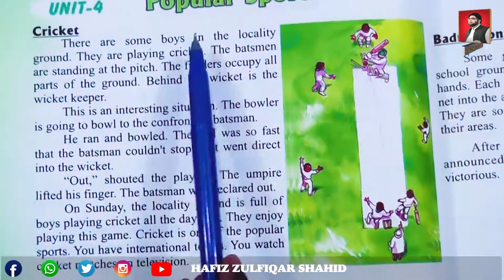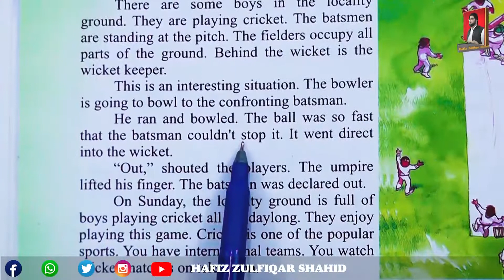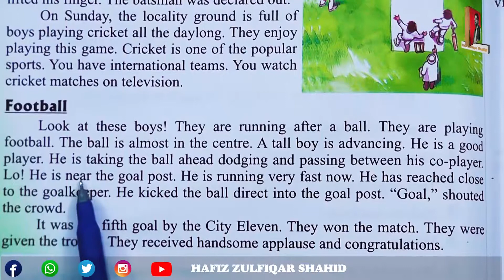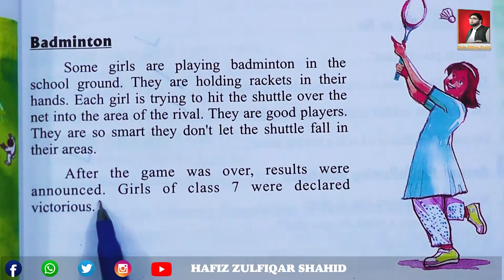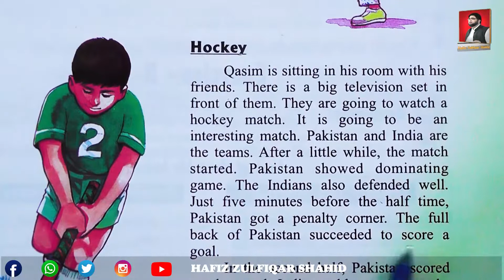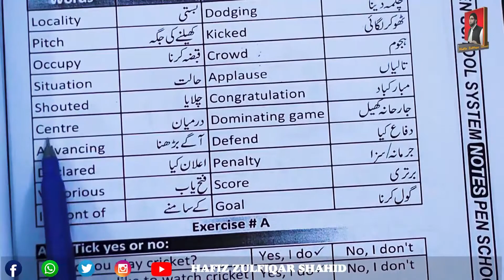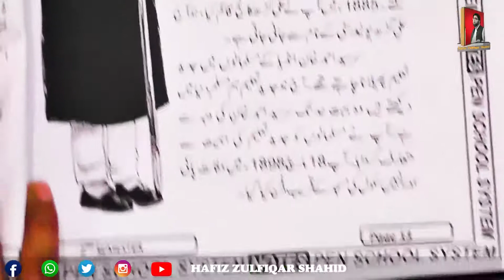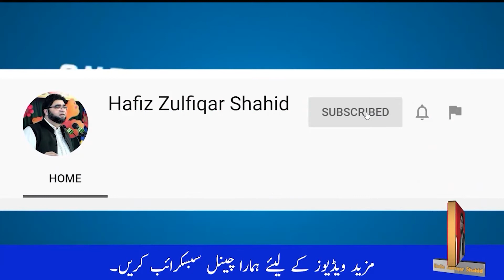Grade 4 | NEW WORLD OF ENGLISH 4 | Unit 4 POPULAR SPORTS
Grade 4
NEW WORLD OF ENGLISH 4
Unit 4
POPULAR SPORTS